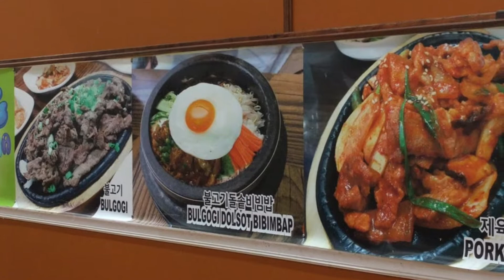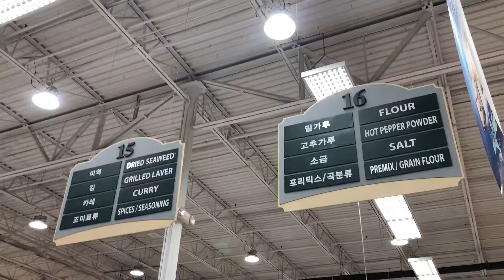Korean Restaurant in Chantilly VA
Korean Restaurant
This is the restaurant is located at:
Big Mama Korean Cuisine  in Chantilly VA
Lotte Plaza Market
13950 Metrotech Dr, Chantilly, VA 20151

This is my lifestyle video and review of a Korean restaurant called Big Mama here in Virginia USA. I love eating food and travel anywhere. So join me by watching this video!

These are the things we use on our travels:
Cellphone Holder

For Blogging: (Some of the products are sold out so feel free to check all the links below)

We usually stay in AIRBNB much cheaper and you will get up to $35 off when you sign up using this